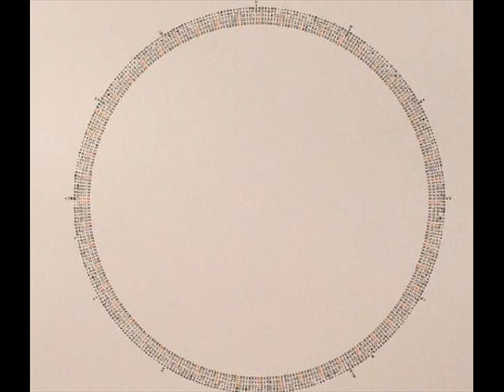Tba Empty [Natalie Beridze & Thomas Brinkmann] - Rocks